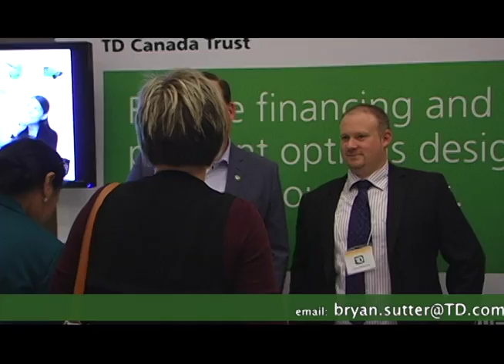TD - Exhibitor at Our November 1st Lender Trade Show